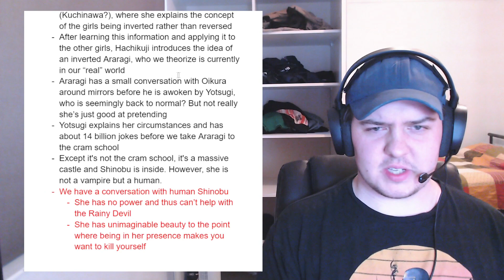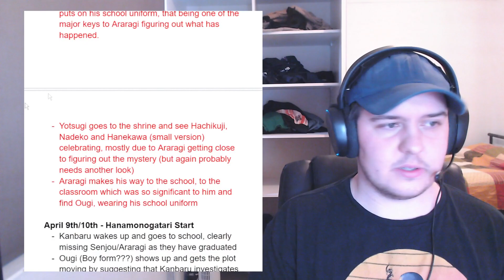Zoku Owarimonogatari Episodes 4 and 5 - If you can't be a cure... - Animiddo Reacts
Thanks again for the support on the series, any comments regarding the episode, my analysis, my presentation or basically anything else are greatly appreciated!

This one is a bit of a weird one. I STRONGLY suggest not watching the reaction portion unless you want to watch someone tired and irritable having a bad time.

Anyway PIP and timer-based verions are available below. A premptive apology for this but I hope the video here makes up for it:

Schedule (subject to change, check discord for most accurate)
Wednesday (2am AEST): Monogatari Series
Friday (2am AEST): Girls' Last Tour
Sunday (2am AEST): Girls und Panzer